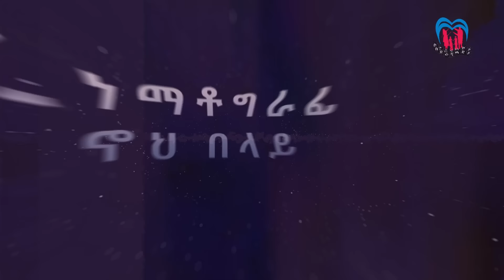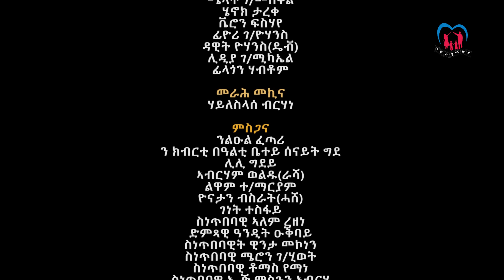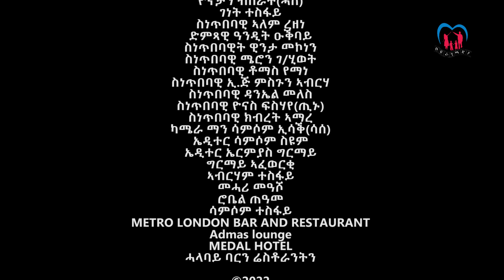New Eritean Series Movie,Zazami Kidan,2022,Part 8,By Samuel Rezene ,ተኸታታሊት ፊልም ዛዛሚ ኪዳን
New Eritean Series Movie,Zazami Kidan,2022,Part 8,By Samuel Rezene ,ተኸታታሊት ፊልም ዛዛሚ ኪዳን New Eritrean Video 2022

New Eritrean Series Movies - Zazami Kidan - By Samuel Rezene - Part 7- ተኸታታሊት ፊልም ዛዛሚ ኪዳን - 2022